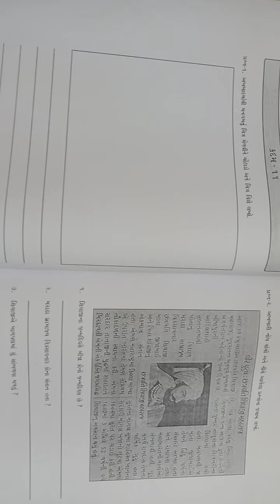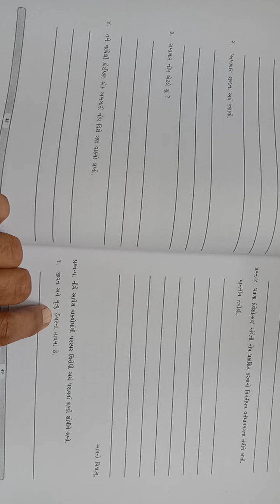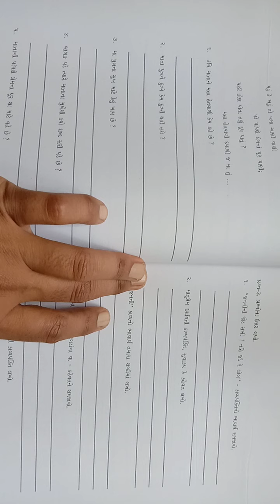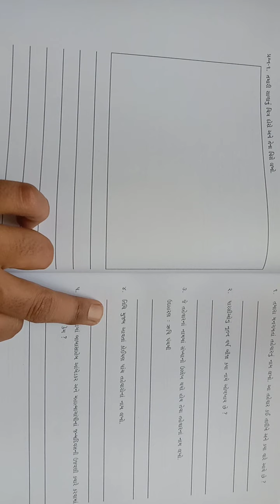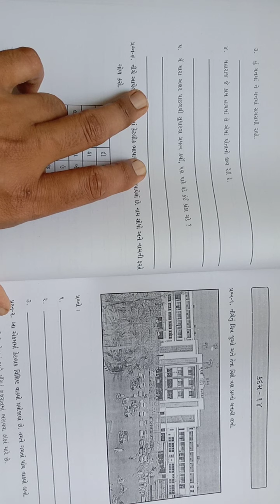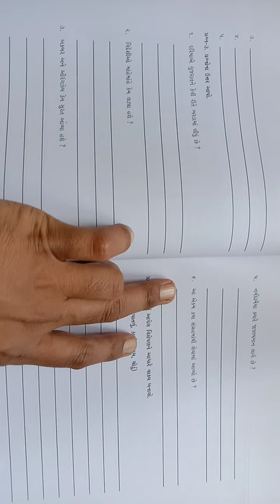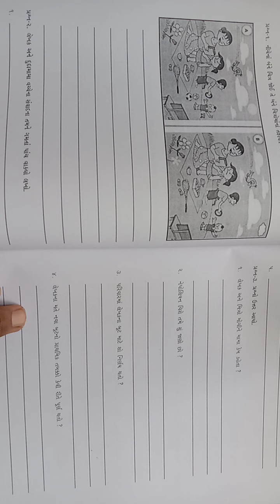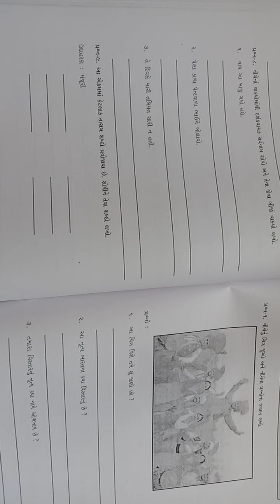ધોરણ - 8(જ્ઞાનસેતુ) ગુજરાતી (કદમ-11 થી 15) બ્રિજકોર્સ